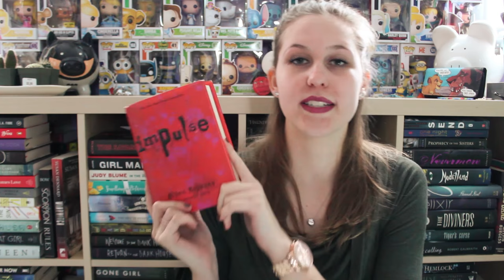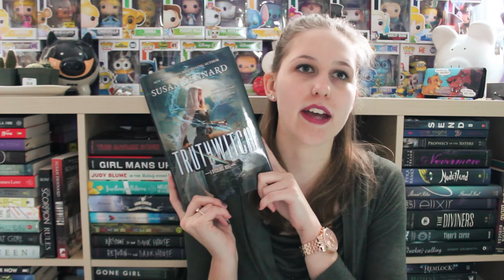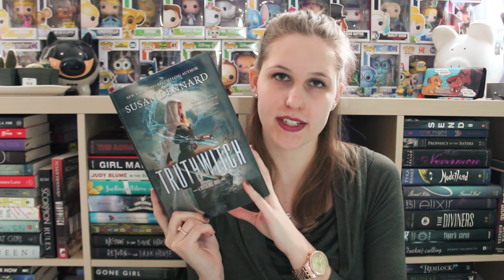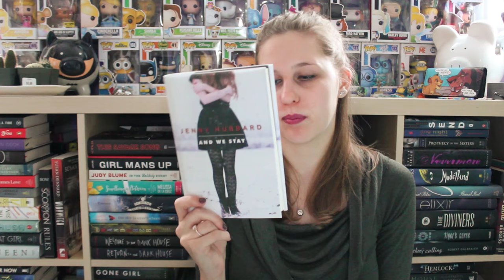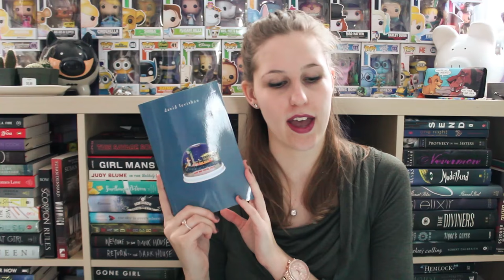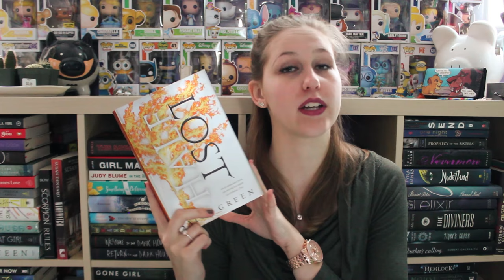JANUARY WRAP-UP 2017